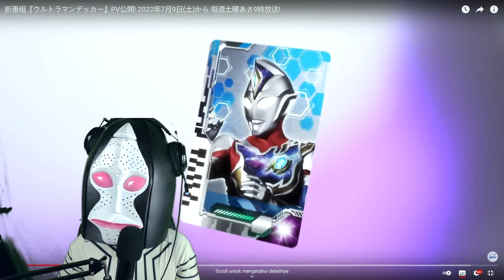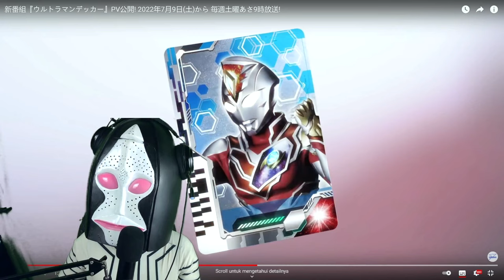REACTION!!! ULTRAMAN DECKER TRAILER!!! 反応 PV ウルトラマンデッカー !